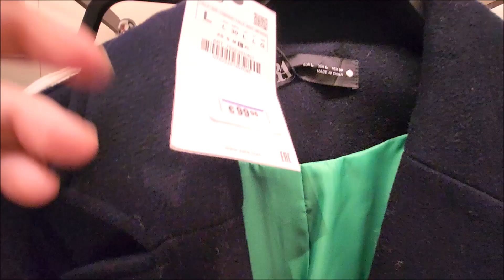ВАУ! КОЛЛЕКЦИЯ ZARA ВЕСНА-ЛЕТО 2023 ОДНА ИЗ ЛУЧШИХ ЗА МНОГО ЛЕТ ОНА ПРЕВЗОШЛА ВСЕ ОЖИДАНИЯ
В этом году коллекция Zara весна-лето 2023 можно назвать одной из самых удачных за последнее время. Я снимаю как минимум Zara 2 раза в год уже много лет, но в этом году качество, огромный выбор меня поразил свом разнообразием. Поэтому я сняла видео в 2х  частей